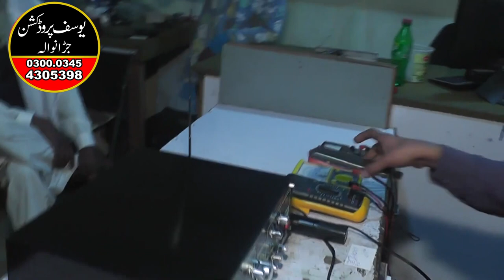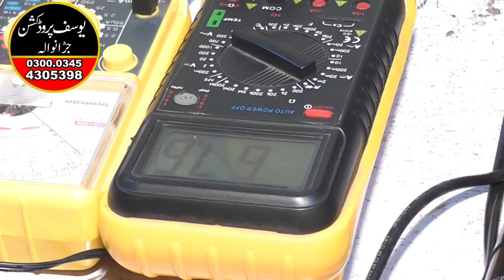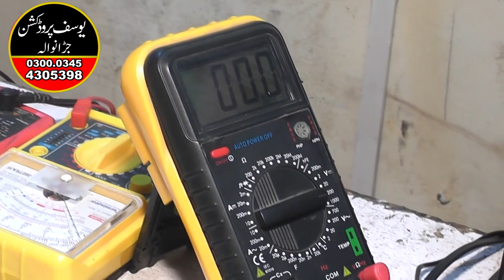Masjid Amplifier Power Amplifier Masjid 800 Watt Horn Speaker Amplifier Unit Driver Amplifier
Masjid Amplifier Power Amplifier Masjid 800 Watt Horn Speaker Amplifier Unit Driver Amplifier YOUSAF PRODUCTION

YOUSAF PRODUCTION

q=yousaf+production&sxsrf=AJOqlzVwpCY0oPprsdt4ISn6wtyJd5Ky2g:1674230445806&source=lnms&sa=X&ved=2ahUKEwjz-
Pm3wtb8AhVK3KQKHZRvCEAQ_AUoAHoECAEQAg&biw=1920&bih=929&dpr=1